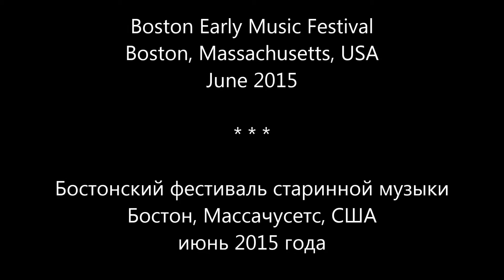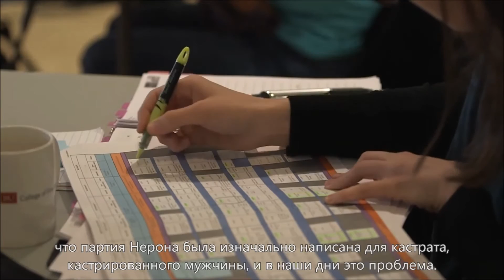David Hansen as Nerone (Monteverdi)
На мой взгляд, Нерон в «Коронации Поппеи» Монтеверди — партия для сопранового контртенора, поэтому очень жаль, что до сих пор нет записи этой оперы с участием Дэвида Хэнсена, который уже не раз пел Нерона и получил прекрасные отзывы.

In my view, Nerone in Monteverdi’s "L’incoronazione di Poppea" is a part for a soprano countertenor, so it’s a shame that there are still no recordings of this opera with David Hansen who sang Nerone more than once already and received a great reviews.